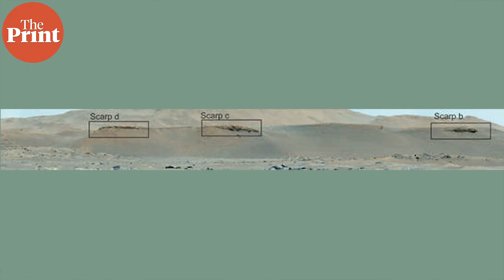Russian actor, director on International Space Station to shoot first movie in space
From Pluto's disappearing atmosphere to an ancient tardigrade trapped in amber — watch this episode of ScientiFix with Mohana Basu for the top science stories of the week from across the globe.